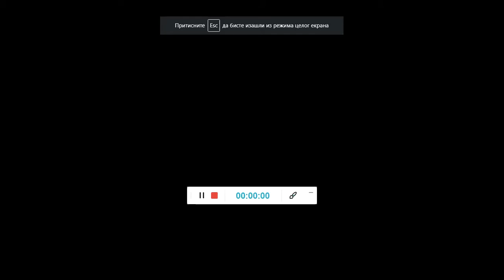Friday Night Funkin' Vs Isaac [DEMO] [HARD]